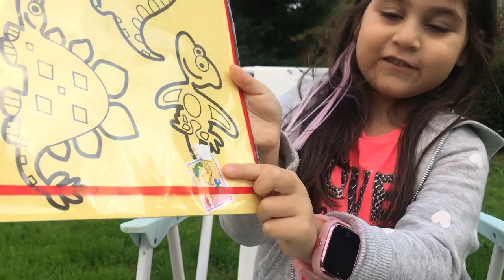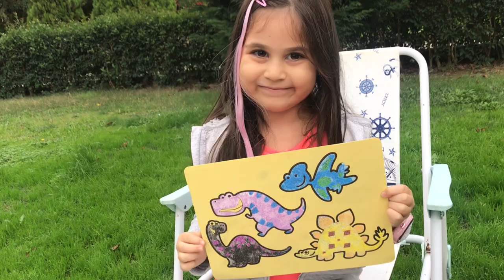Asya Park - Dinozor Kum Boyama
Asya çok sevdiği kum boyama etkinliğinde bugün simlerle kum boyama yapıyor. Dinozorları renklendiriyor. Haydi siz de kum boyama yaparak eğlenin!